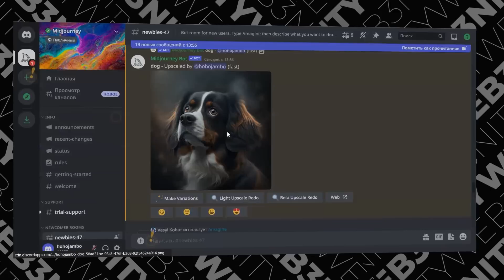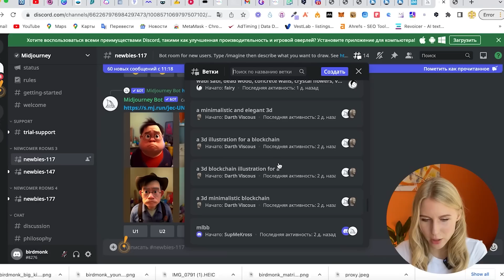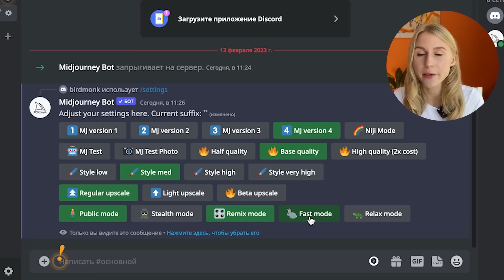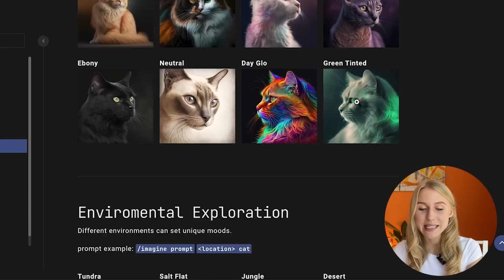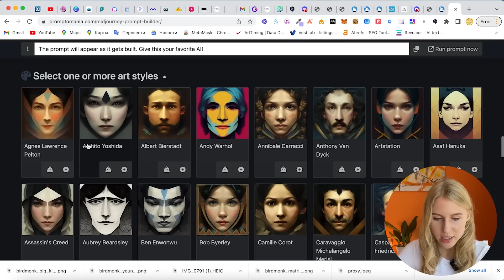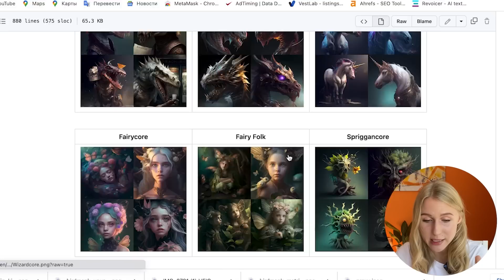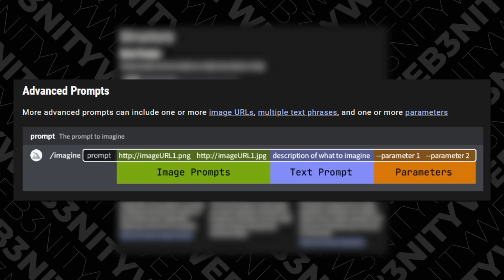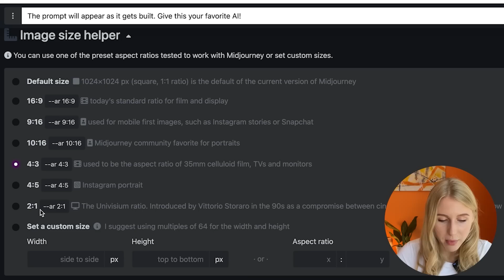6 СЕКРЕТОВ общения с Midjourney | нейросеть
Это видео откроет вам все тайны использования нейросети midjourney. Увлекательно и подробно вы узнаете о том, как в процессе машинного обучения применять данную нейросеть. Данное видео станет для вас подсказкой, как использовать нейросеть midjourney на практике. Оно поможет вам получить прирост в своем проекте и позволит достичь максимального результата.

📌GATE
Зарегистрировавшись по моей ссылке ты также будешь получать 10% от моих комиссий: